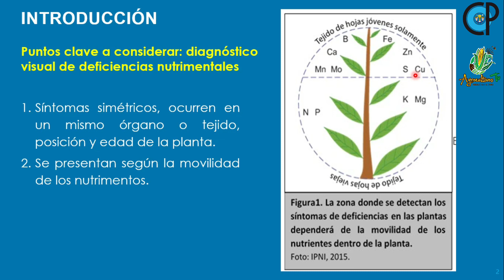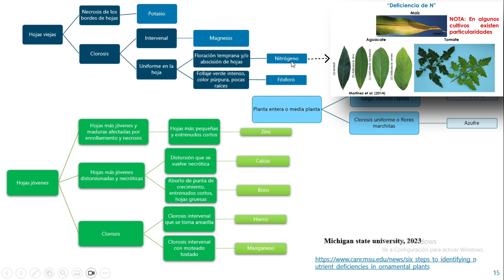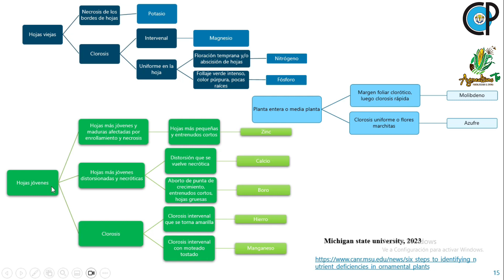PARTE I. 🍂 Claves para Identificar Deficiencias Nutrimentales en Plantas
Existen claves tipos taxonómicas qué nos ayudan a Identificar los tipos de deficiencias nutrimentales en plantas.